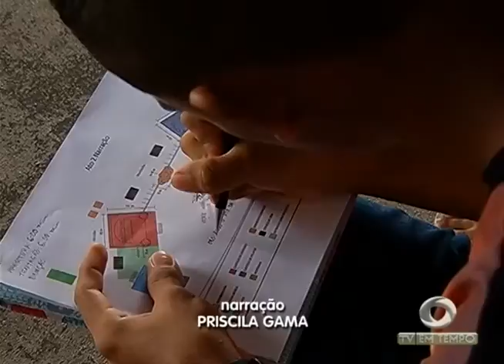BOLETIM EM TEMPO - MANHÃ (21.03.2016)